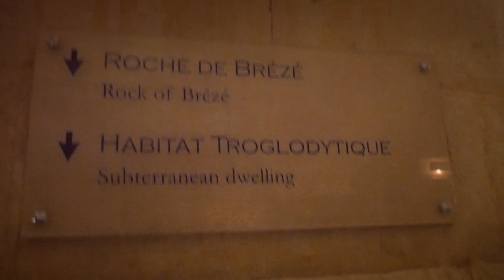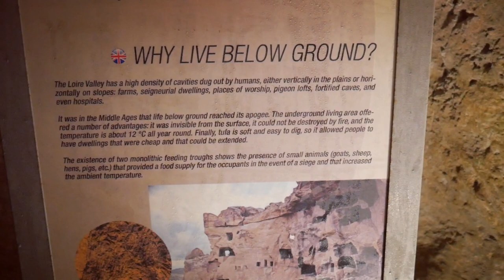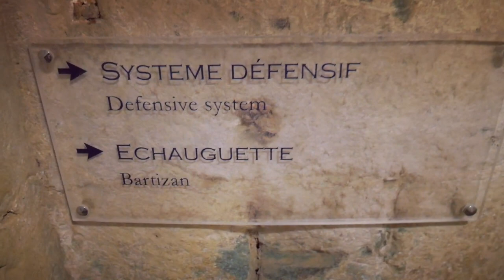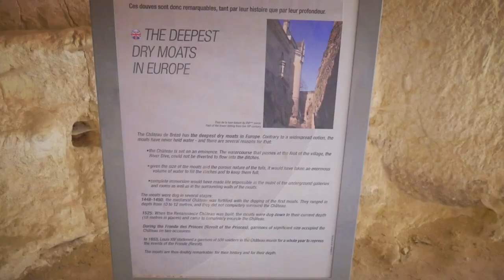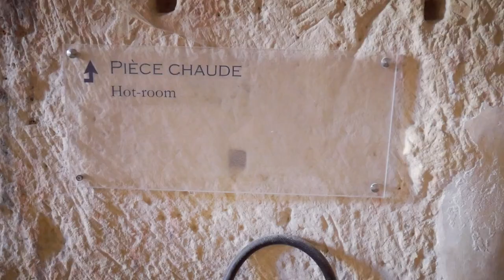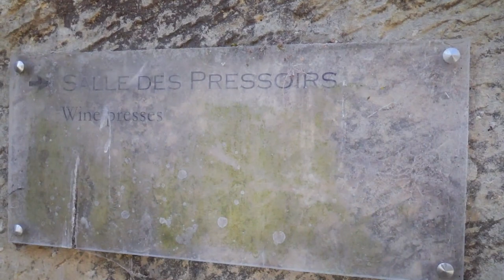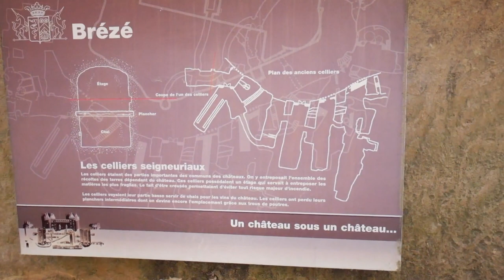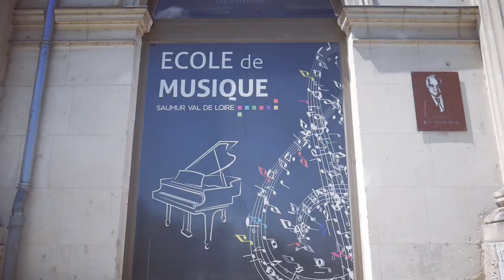Brézé & Saumur | Rockstars and Royalty France Vlog #9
I'm in the Loire Valley in France visiting my family. In this video we visit the chateau at Brézé and explore the network of tunnels and caves beneath it, then head to Saumur to have crepes for lunch, before heading back to my Mum's along the banks of the Loire and Vienne rivers.

Welcome! I am a fashion designer and an advocate for unique self-expression. I want to encourage you to have the confidence to break free from fashion and beauty trends and to wear what you love.

In my videos I show you how I design and create the extravagant couture gowns and outfits that I've become known for, how I upcycle and style vintage and pre-loved clothes, and how I create accessories, hair, and make up to complete the looks. I also take you behind the scenes of my life and fashion business in my vlogs, and help you unleash your own creativity with my tutorial videos.

Vicky xo

[hashtags x3]